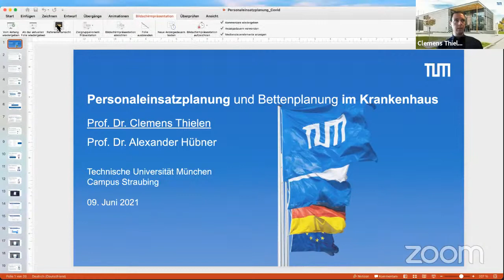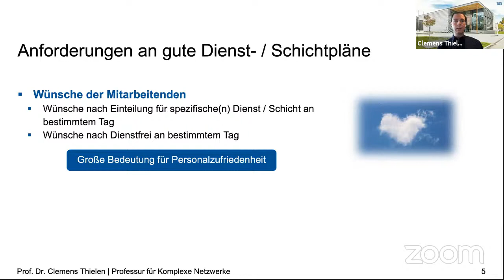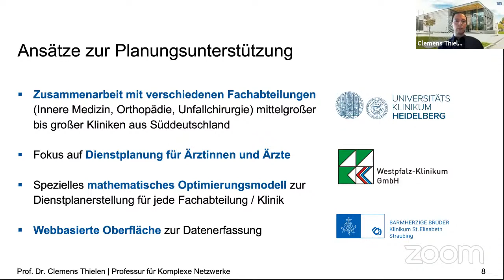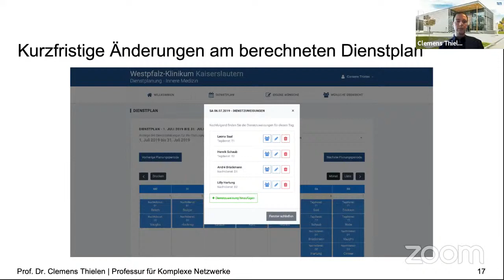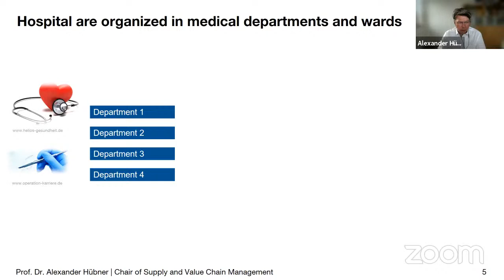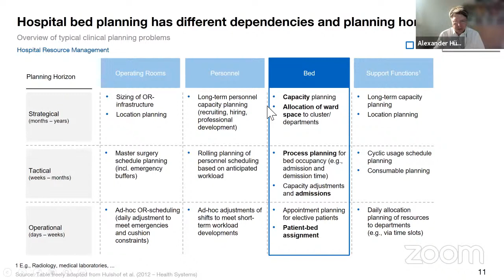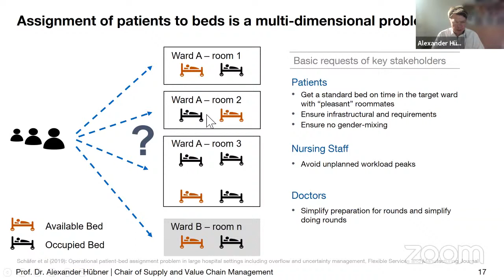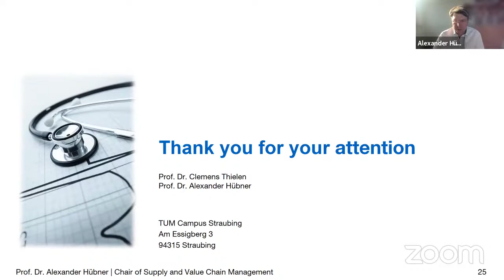Covid-19 Lectures | Personaleinsatz- und Bettenplanung im Krankenhaus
Prof. Dr. Alexander Hübner und Prof. Dr. Clemens Thielen sprechen in der Covid-19 Lecture über die "Personaleinsatzplanung und Bettenplanung im Krankenhaus".

Personal und Betten sind knappe Ressourcen in Krankenhäusern. Dies gilt zu normalen Zeiten, aber insbesondere während der Pandemie. In diesem Vortrag werden Lösungsansätze aus dem Operations Research und der Künstlichen Intelligenz vorgestellt, mit deren Hilfe die Einsatzplanung von Ärzten und Bettenkapazitäten sowohl kosteneffizient als auch mitarbeiter- und patientenfreundlich optimiert werden können. Die Modelle werden dabei unter Berücksichtigung von COVID-19 diskutiert.

Moderation: Prof. Dr. Marion Kiechle, Direktorin der Frauenklinik am Klinikum rechts der Isar und ehemalige Bayerische Staatsministerin für Wissenschaft und Kunst.

► Weitere Informationen